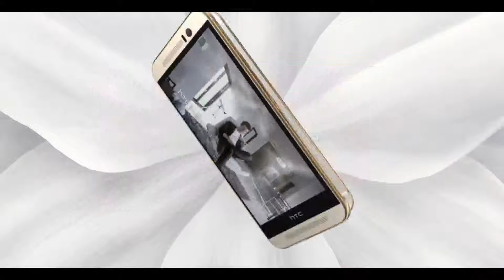HTC Boomsound avec Dolby Audio surround